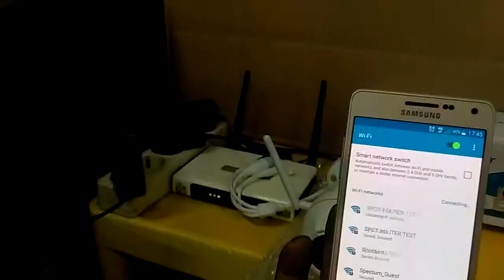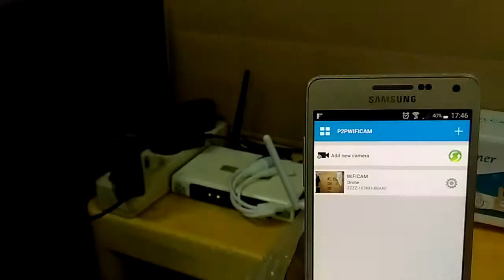Setup P2PWIFICAM Outdoor HD720 Via AP Mode to Wifi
Cara Pairing P2P Outdoor 2MP, AP Mode to WiFi